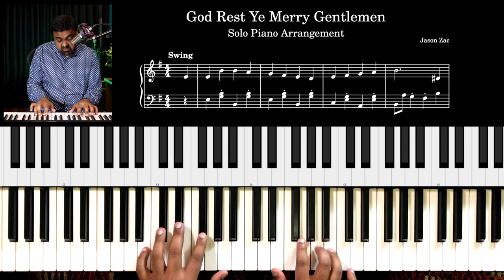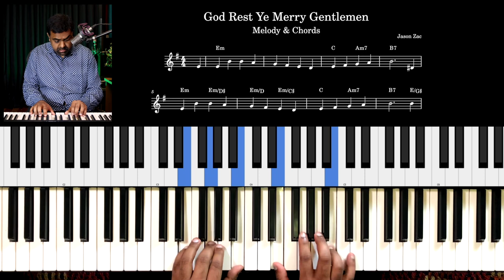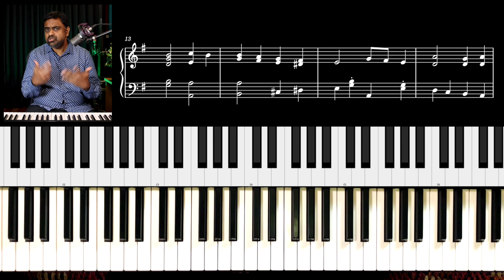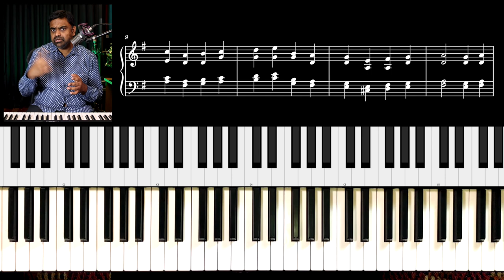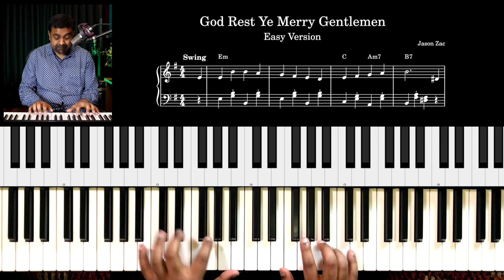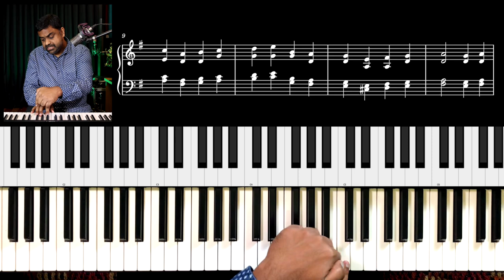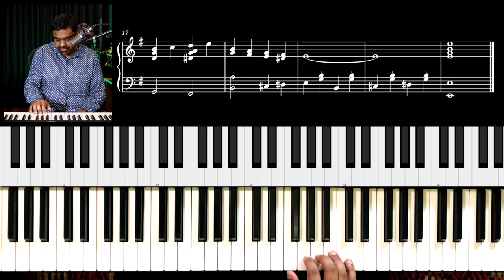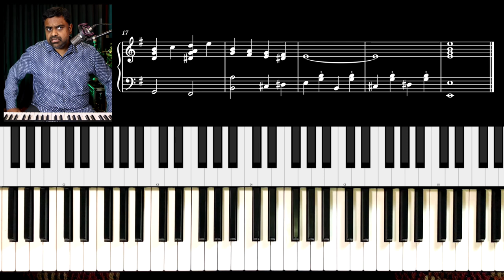God Rest Ye Merry Gentlemen - Easy & Advanced Christmas Piano Tutorial 🎄🎹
Learn how to play God Rest Ye Merry Gentlemen with our Piano Tutorial at all possible skill levels - Beginner to Advanced

00:00 Performance
00:33 Introduction
01:51 Melody with Simple Bass
03:23 Melody with Chords & Inversions
04:51 The Beatles Gently Weeps (Bass Line Cliche)
07:59 The Choral Section
10:19 Adding the 3rd Part (Voice)
11:42 Oh Tidings of Comfort and Joy
14:40 Revision of the Easy version
17:42 Advanced Embellishments
22:21 Revision of the Advanced version
23:31 Conclusion
25:23 Super Slow Version